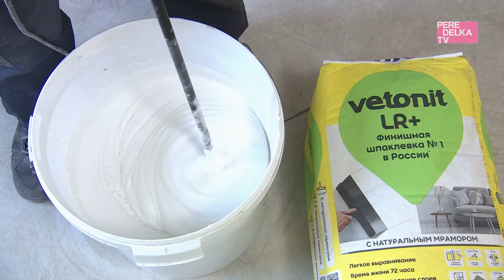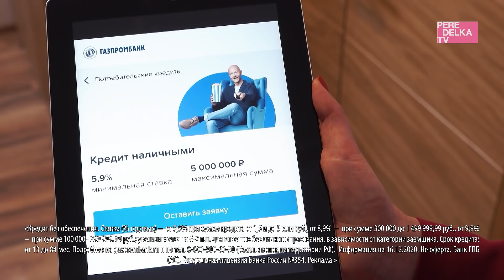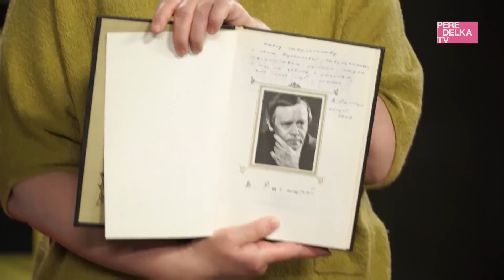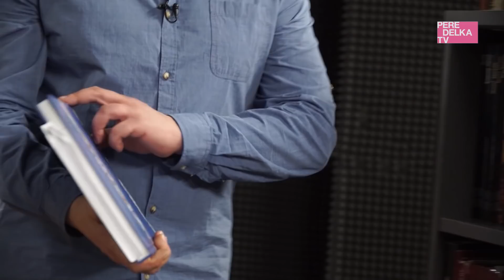БОЛЬШАЯ ПЕРЕДЕЛКА для многодетной семьи. Порядок в квартире и новая кухня. Выпуск от 14.02.2021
Герои нового выпуска «Большой переделки» — многодетные родители. И, как это водится во большинстве семей с детьми, каждый день проходит в битве за порядок. Мы не только одержим победу над вещами, но и докажем, что при правильном подходе дети порядку не помеха. А на десерт - новая и классно организованная кухня!

Смотрите «Большую переделку» каждое воскресенье в 11:00 на канале Россия-1.